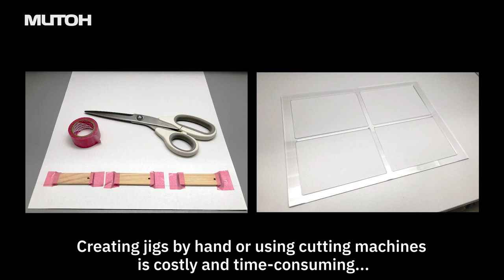Druk na gadżetach o skomplikowanych kształtach z oprogramowaniem Mutoh RIP VerteLith. Film 2.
Zaprojektuj i w łatwy sposób zadrukuj gadżety o skomplikowanych kształtach dzięki oprogramowaniu Mutoh RIP VerteLith. Film 2.
W użyciu plotery gadżetowe UV Mutoh XpertJet 661UF oraz XpertJet 461UF.